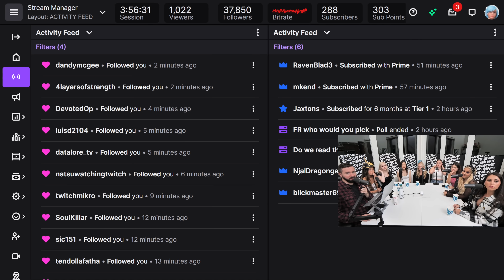Do Gen Z Want To Be "Mentally ILL" On Purpose?!